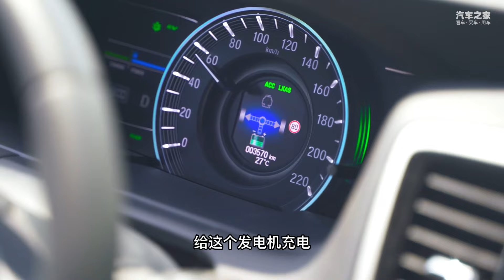吹爆一台车有多容易？2021试驾本田奥德赛Odyssey混动版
_________________★独家授权★_________________
本田奥德赛Honda Odyssey尽管底盘质感一般，次顶配也没有电尾门，发动机噪音大，但作为一款奶爸车来说，2021款混动版奥德赛还是满足了我所有需求！【观冬煮】